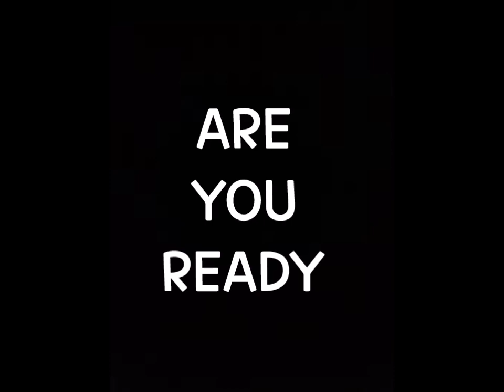[ATSHP Showtime Ep. 22] Cream Unicorn Trial EZ to Diamond 298M/奶油獨角獸訓練所輕鬆上鑽組合 298M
To pass Cream Unicorn's trial, you need
Lv. 8 cookie
Lv. 4 magic candy
Lv. 4 pet
Treasure set: Red Egg, Wing Bean and Map

Intro: Desmeon - Back From The Dead